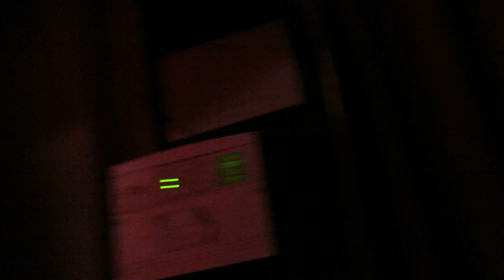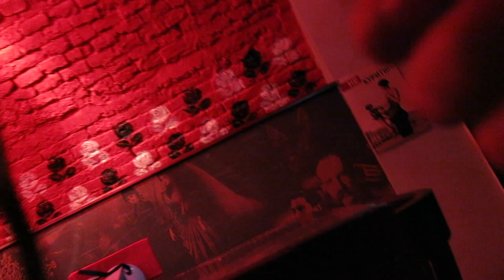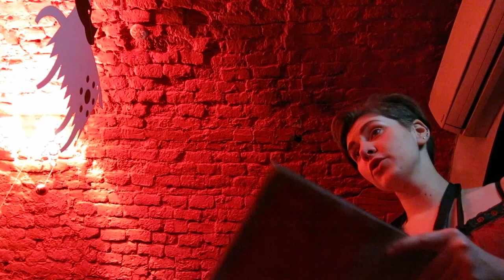Экспресс поход в кафе Мазох Львов 2